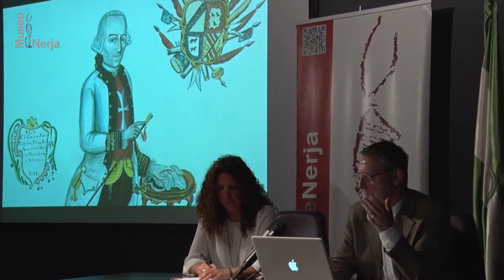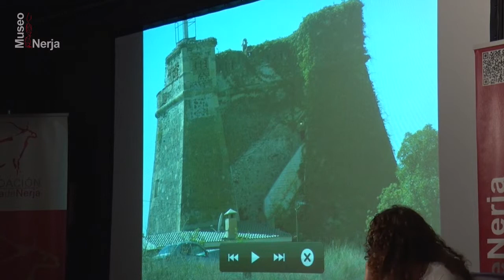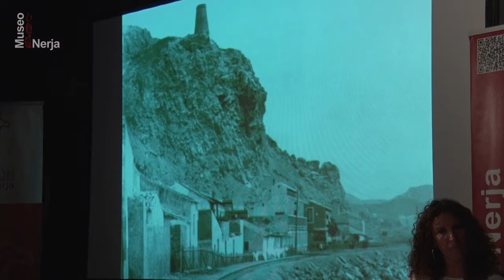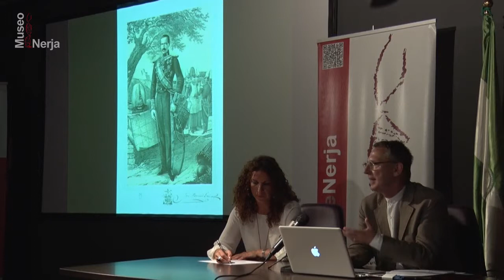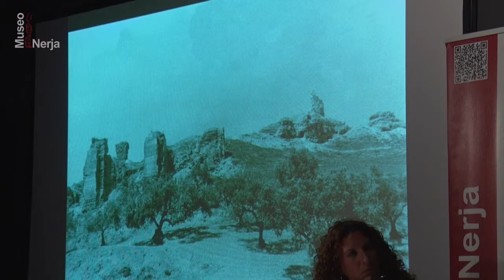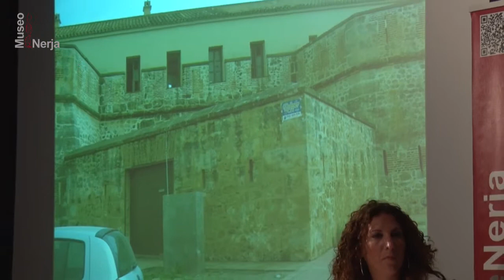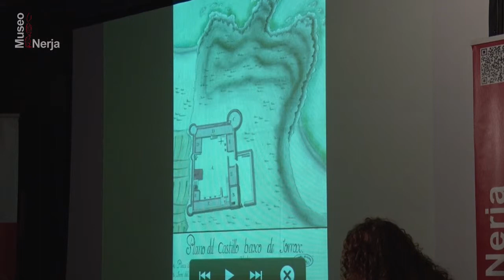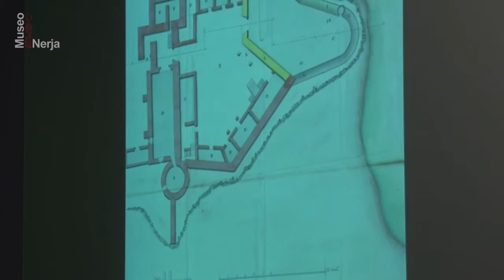Conferencia, Francisco Capilla. II Parte¿Qué historia encierra las Torres Almenaras de la Axarquía?